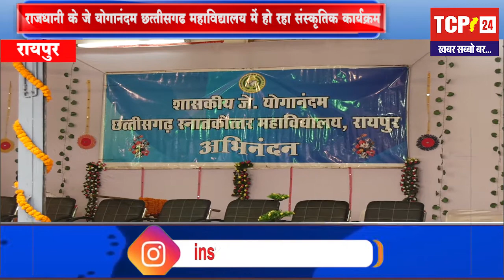Chhattisgarh महाविद्यालय में छात्र-छात्राओं का Cultural Program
राजधानी के छत्तीसगढ़ महाविद्यालय में आज छात्र एवं छात्राओं का आज संस्कृति प्रोग्राम।
विधि नामदेव - ने बताया कि पिछले कई सालों से हम इस प्रकार के संस्कृति कार्यक्रम महाविद्यालय में कराते आ रहे हैं। उन्होंने बताया कि आने वाले कुछ समय में बच्चो के प्रायोगिक परीक्षा शुरू हो जाएंगी जिससे छात्र छात्रा अपने अपने स्तर में व्यस्तथा परखेंगे  जिसको देखते हुए आज महाविद्यालय में संस्कृतिक कार्यक्रम कराए जा रहे हैं कार्यक्रम में मुख्य रूप से महापौर एजाज ढेबर , सभापति प्रमोद दुबे ,  पार्षद एवं जल विभाग के एम आई सी सदस्य सतनाम सिंह का मुख्य रूप से उपस्थित है।

TCP24 News के साथ क्राइम,राजनीतिक,देश-दुनिया, खेल,एंटरटेनमेंट,स्वास्थ्य,सामाजिक,धार्मिक एवं तमाम बड़ी खबरों के साथ सबसे पहले सबसे तेज़ बने रहने के लिए व्हाट्सएप ग्रुप पर हमसे जुड़े🙏🏻